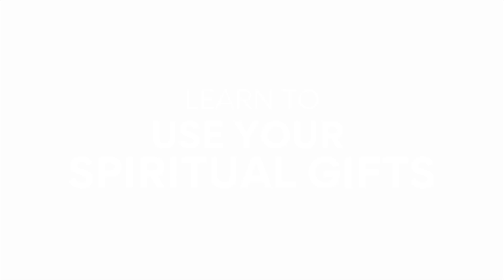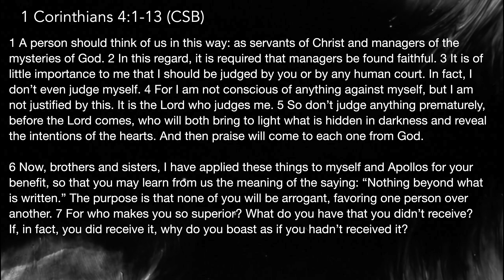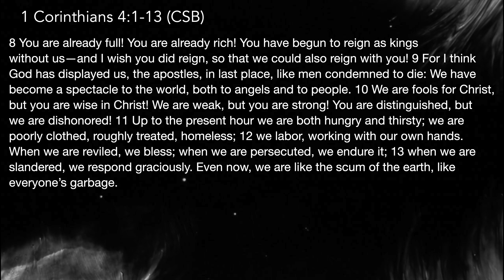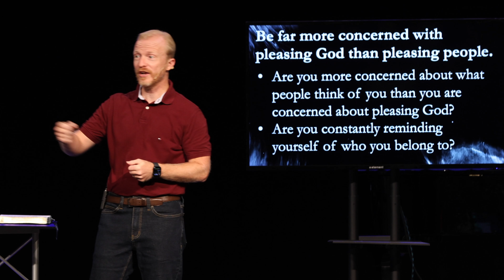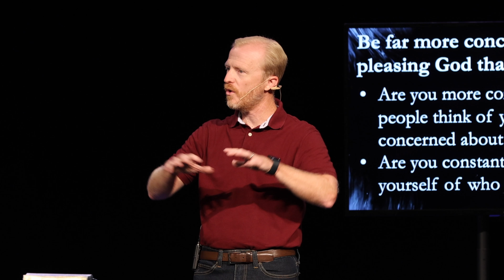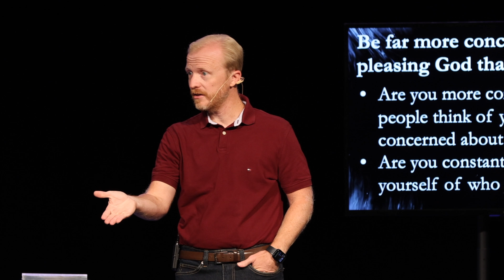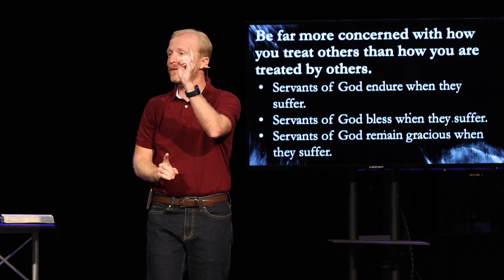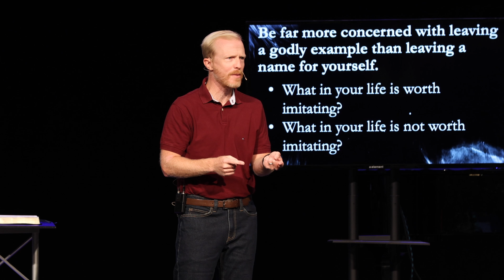Live To Serve - 1 Corinthians 4:1-21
Dr. Tommy Meador - Lead Pastor